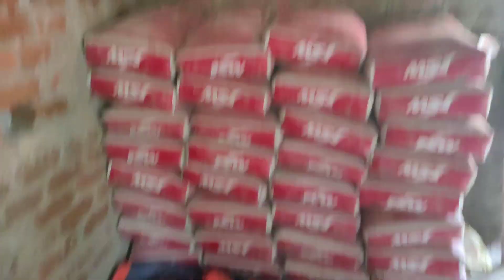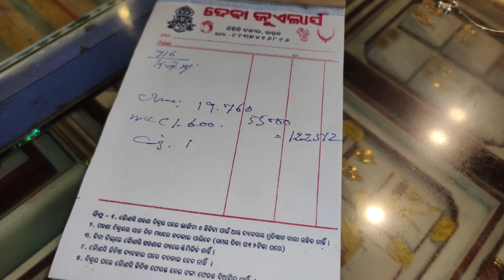ଝଡ଼ ବର୍ଷା ରେ ସବୁ ଭାଙ୍ଗିଗଲା|| ବହୁତ ଦିନର ଆଶା ପୂରଣ ହେଲା